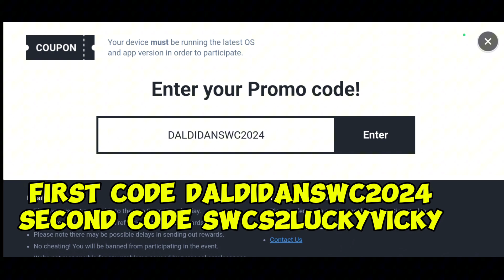2 LIMITED CODE INSIDE, JAARA'S PINKROID IS IN ACTION [Summoners War x Jujutsu Kaisen]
200k mana + 1 mystical scroll + 1 SWC Emblem
(AOS) DALDIDANSWC2024

100 energy + 1 engraved scroll + 1 SWC Emblem
(AOS) SWCS2LUCKYVICKY